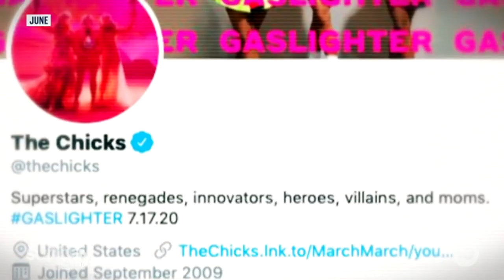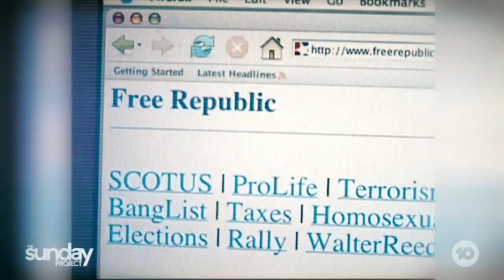The Chicks | The Band Formerly Known As The Dixie Chicks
Not even iso could stop Lisa Wilkinson from chatting to The Chicks about changing their band name, new music and what they've been doing on their 14-year hiatus.